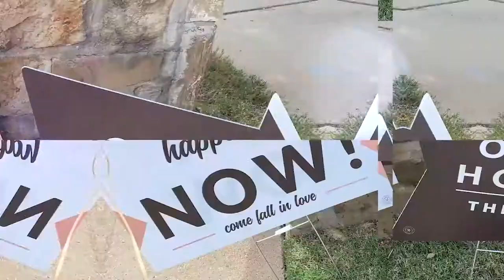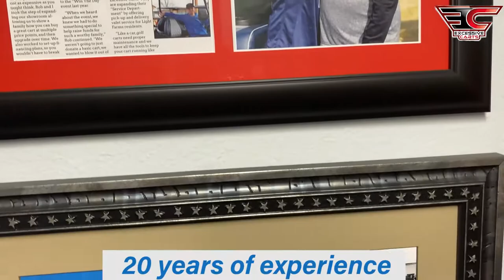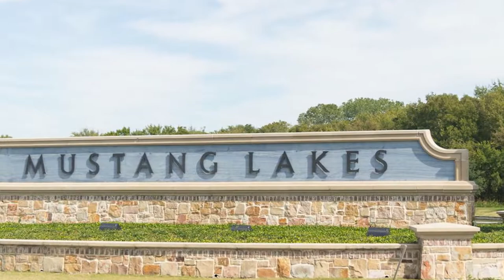Celina TX| Prosper TX | the best neighborhoods in Dallas Texas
Moving to Prosper Texas or Celina Texas -- Are you thinking about moving to or living in Celina Texas or Prosper Texas and wondering what the best neighborhoods are?

My family lives in the Prosper Texas \ Celina Texas area and I want you to feel like you know about the Prosper Texas | Celina Texas area even if you have not visited yet! In this video I discuss the pros of living in master planned communities,  and discuss what it was like for me moving to and living in Prosper Texas | Celina Texas  because we also moved here not too long ago and trust me -- it helps hearing from someone who also relocated to Celina Texas| Prosper Texas!

This video takes us on a ride around some of my favorite master planned communities in North Texas, like Frisco Texas, Prosper Texas, McKinney Texas, Celina Texas and a few more!

We have so many people reaching out to us who are moving to Dallas Texas and I absolutely LOVE it. As someone who has done it personally (even with 4 kids), if you are even thinking about moving or relocating to Dallas Texas, I can make that transition so much easier on you!

Reach out DAY | NIGHT |

A thank you to Excessive Carts for giving me a grand tour of their amazing custom golf cart business.